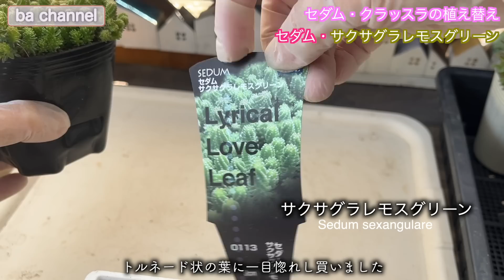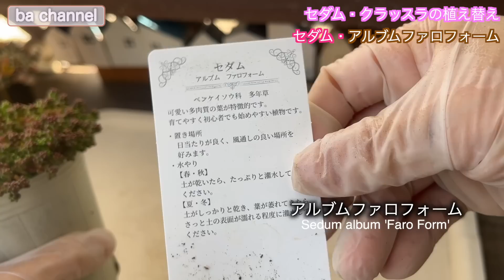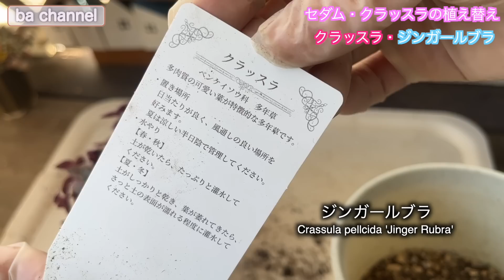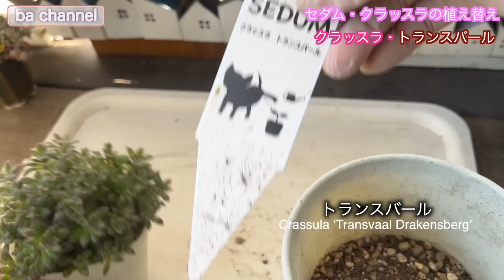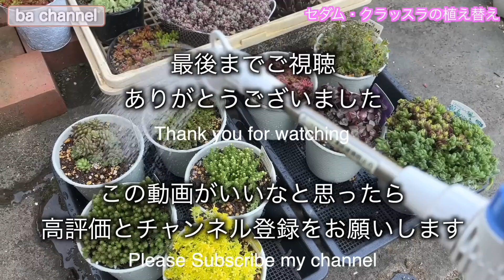421{多肉植物} 小さな苗の集まった鉢を植え替える時🍀大きく増やす植え替え【多肉事】【葉挿し苗】【多肉狩り】【抜き苗】【ba多肉】【Succulent】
セダム・クラッスラの植え替え動画です
小さな苗が密集した鉢を植え替える時
バラバラになって困ったことはないですか？
その予防法として
ちょっとしたアドバイスしてます

また一つ一つの特性などもお話ししてます

動画チャプター
00:00 オープニング
00:37 鉢と土の準備
01:54 現在育てているセダムなど
03:58 オーレウス
05:42 サクサグラレモスグリーン
07:10 アクレアウレウム
08:18 アルブムファロフォーム
09:26 リトルゼム
10:08 ジンガールブラ
11:48 トランスバール
12:38 レモータ
14:52 茜の塔
16:44 次回動画の予告

チャンネルの主旨・お願い

♦我が家の寄せ植え紹介動画・総集編♦